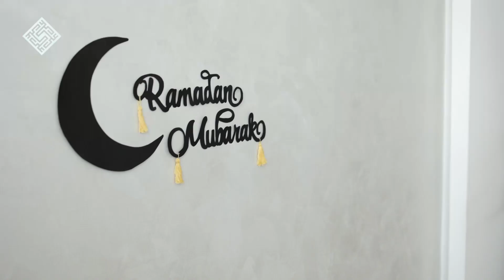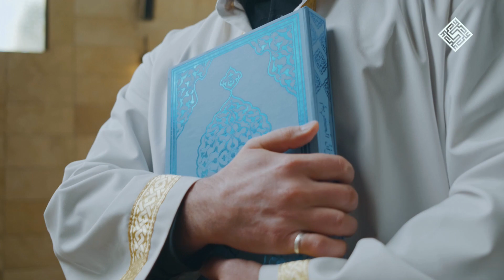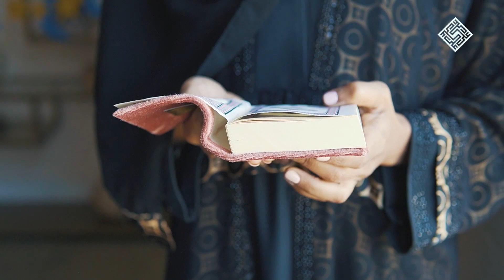Welcoming the month of Ramadhan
A short speech by Sheikh Ja'far Ja'far on meaning of the month of Ramadhan and how to welcome and prepare for the holy month